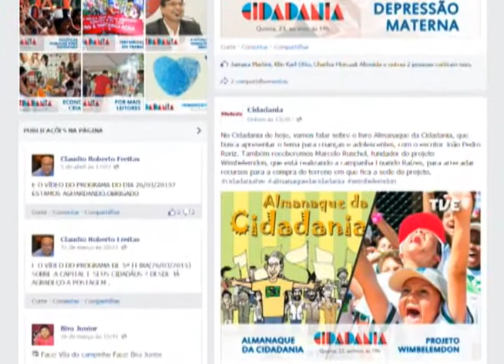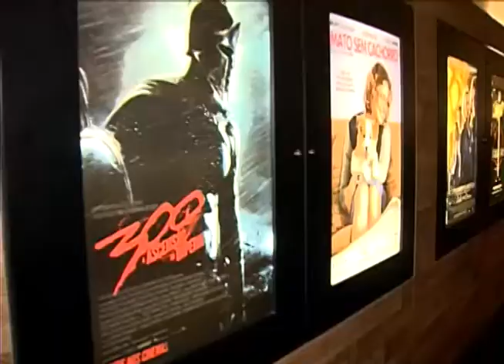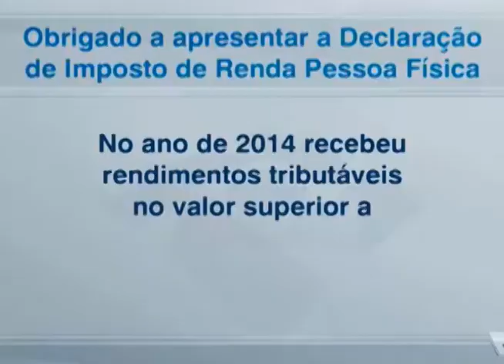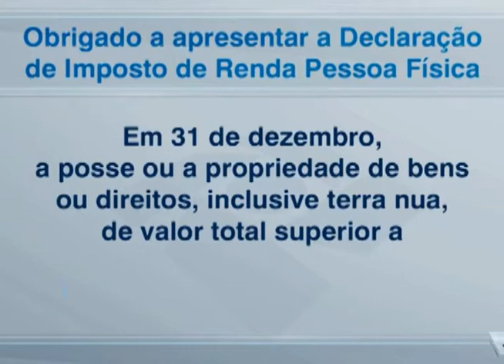Cidadania | Depressão Materna - 23/04/15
O tema do Cidadania desta quinta-feira é Depressão Materna. Recebemos a professora do curso de Psicologia da UFRGS, Giana Frizzo, e a psicóloga e mestranda em Psicologia Clínica na PUCRS, Renata Ribas.